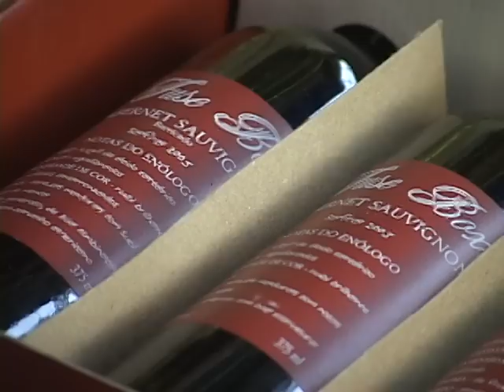Vinícola Bonucci TVE.avi